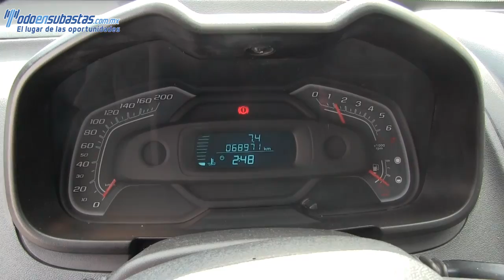174615 Chevrolet / Tornado / 2013